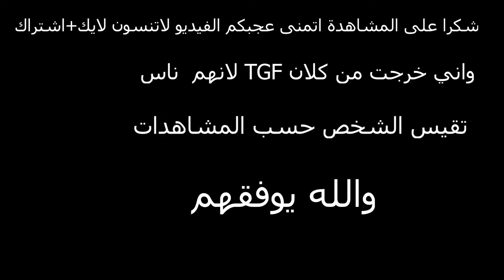ببجي موبايل ll احذرو عندما يغضب الكبير "😎🔥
وتبقى آلاحّلام وسّيلة للتعبير عمآ في خُواطرنا حتى و ان لمّ تتحقق